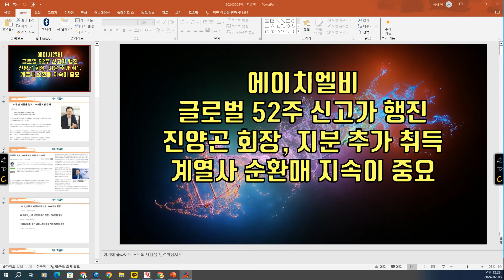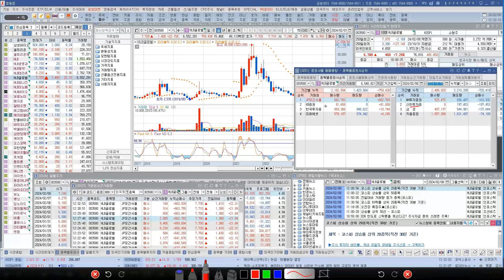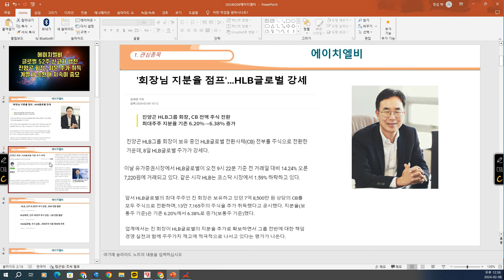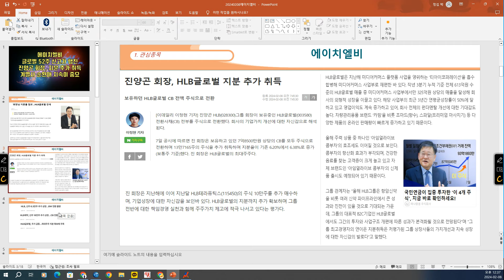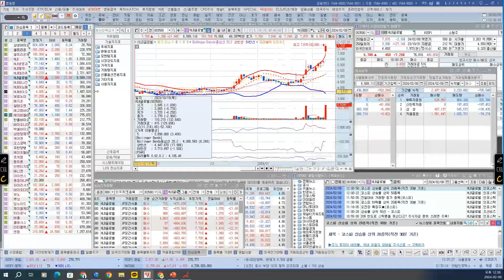[ 주식 ] 셀트리온, 팜이데일리선정 유망바이오 톱10, 제형 변경, ADC에 진심, 주가 장중 182,400원